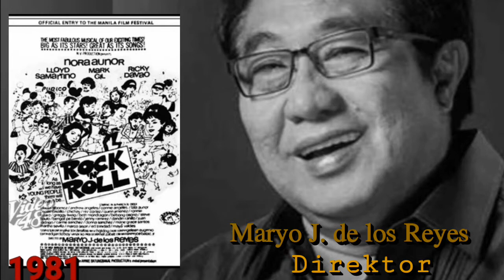MARYO J. DE LOS REYES : Ang Mga Obra ni Direk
Tunghayan natin ang mga obra ni Direk Maryo J. de los Reyes sa pinilakang tabing.

 2016 The Unmarried Wife
 2013 Bamboo Flowers
 2010 I'll Be There
 2009 Nandito ako... Nagmamahal sa 'yo
 2009 Kamoteng kahoy
 2008 Torotot
 2007 A Love Story
 2005 Happily Ever After
 2004 Kulimlim
 2004 Naglalayag
 2003 Magnifico (as Maryo J. Delos Reyes)
 2002 Bedtime Stories
 2002 Laman
 2002 I Think I'm in Love
 2001 Ano bang meron ka? (as Maryo J. Delos Reyes)
 2001 Red Diaries
 2000 I Want to Be Happy
 1999 Linlang (as Maryo J. Delos Reyes)
 1999 Higit pa sa buhay ko
 1999 Sa paraiso ni Efren
 1998 Pahiram kahit sandali
 1998 Ikaw pa rin ang iibigin
 1996 Kabilin-bilinan ni Lola
 1996 Kahit kailan
 1995 Ikaw lang ang mamahalin: Camiguin
 1995 Sa ngalan ng pag-ibig (as Maryo J. Delos Reyes)
 1995 Sa'yo lamang
 1995 Love Notes
 1994 The Secrets of Sarah Jane: Sana'y mapatawad mo (as Maryo J. Delos Reyes)
 1994 Bala at lipistik (as Maryo J. Delos Reyes)
 1993 Teenage Mama
 1993 Abel Morado: Ikaw ang may sala
 1992 Sinungaling mong puso
 1991 Joey Boy Munti: 15 anyos ka sa Muntinglupa
 1991 Dinampot ka lang sa putik
 1991Underage Too
 1990 My Other Woman
 1988 Kapag napagod ang puso
 1988 Stupid Cupid
 1987 Tagos ng dugo
 1986 I Love You Mama, I Love You Papa
 1985 Mga kwento ni Lola Basyang
 1985 Sa totoo lang!
 1984 Bagets 2
 1984 Anak ni Waray vs anak ni Biday
 1984 Kaya kong abutin ang langit
 1984 Hindi mo ako kayang tapakan
 1984 Bagets
 1983 Minsan, may isang ina
 1983 Don't Cry for Me, Papa
 1983 Saan darating ang umaga? (as Maryo De Los Reyes)
 1983 Pepe en Pilar
 1983 Ang Boyfriend Kong Kano
 1982 Diosa
 1982 Schoolgirls (as Maryo J. Delos Reyes)
 1981 Rock n' Roll
 1981 Ibalik ang swerti
 1981 Totoo ba ang tsimis?
 1980 Pag-ibig ko, hatiin ninyo
 1980 Bongga ka day
 1980 Disco Madhouse
 1980 4 na Maria
 1979 Annie Batungbakal
 1979 Gabun
 1979 High School Circa '65
 2000 Mahal kita, walang iwanan

Hindi na kasama dito ang mga dokumentaryo, maikling pelikula, mga serye o mga pelikulang para sa telebisyon.